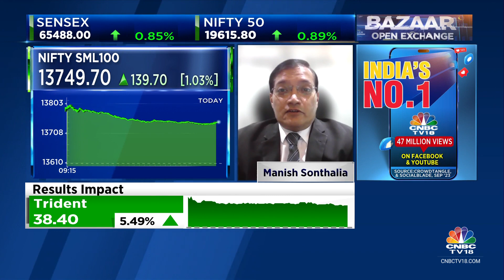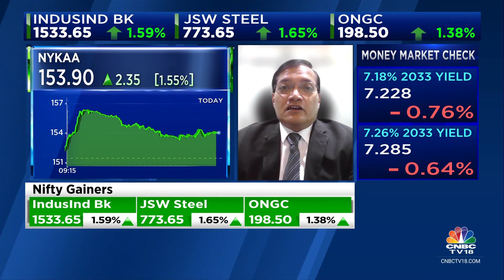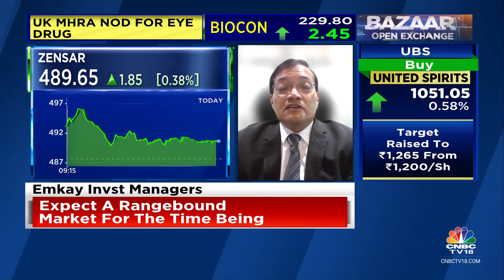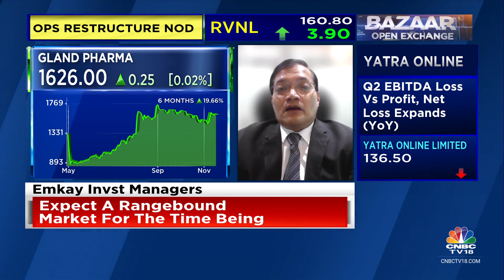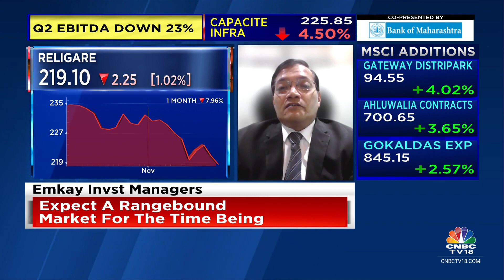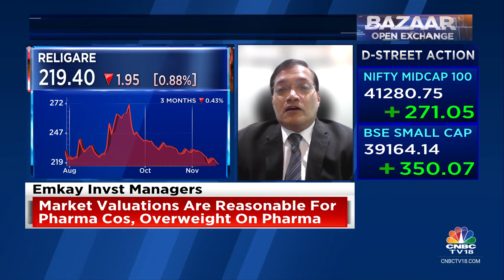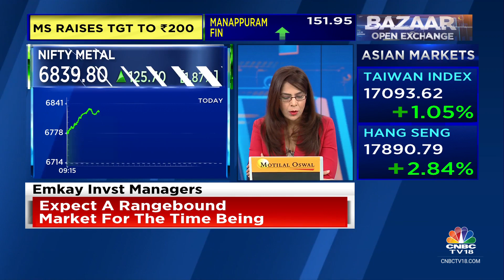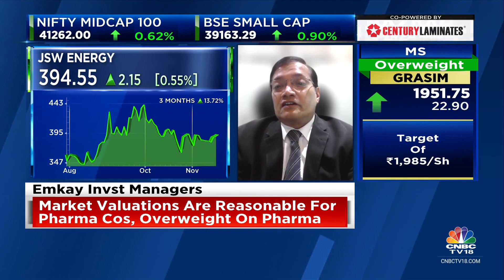See Opportunities In Mid & Small Cap Cos In The Artificial Intelligence Space: Emkay Invst Managers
Market Masters | US interest rates look Like they’ve peaked says Manish Sonthalia of Emkay Investment Managers. He tells Prashant Nair, Surabhi Upadhyay and Nigel D'Souza that he sees opportunities in mid & small cap cos in artificial intelligence space.

n18oc_business